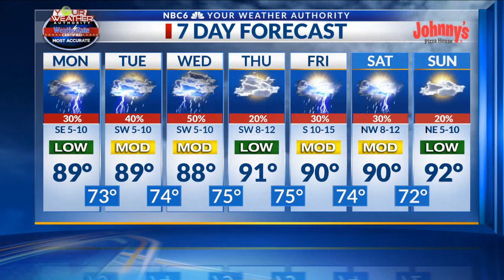Chance of scattered storms throughout the week to keep high temperatures in the 80s for several days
Arklatex morning weather webcast, Monday, July 27th